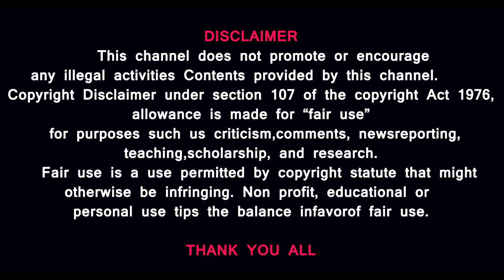சென்னையில் வாக்குப்பதிவு குறைவு-திமுக இப்படித்தான் ஜெயித்தது- DMK RACE@newspaper7726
MUSIC CREDITS
YouTube library